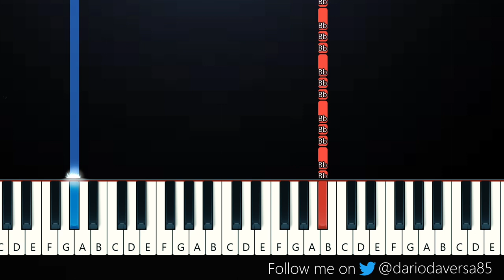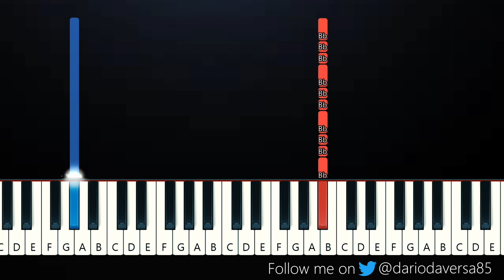skibidi toilet - season 7 (all episodes)(SLOW EASY PIANO TUTORIAL)